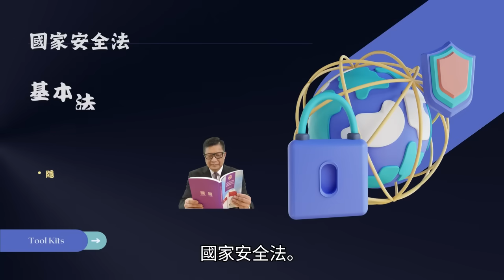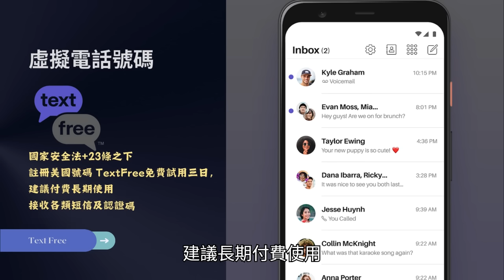4.22【 廣東爆大洪水！大陸恐向香港排洪？！ 】保安局突然預警深圳排洪？廣東大洪水恐連累香港，中國大陸的"通知"隨時在五分鐘前！主持: Johnny Fok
4.22【 廣東爆大洪水！大陸恐向香港排洪？！ 】保安局突然預警深圳排洪？廣東大洪水恐連累香港，中國大陸的"通知"隨時在五分鐘前！